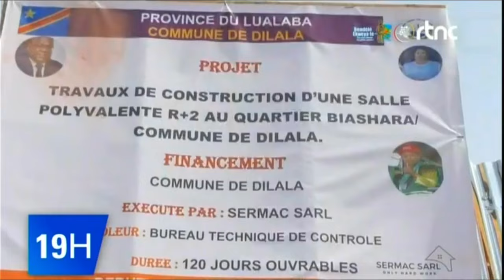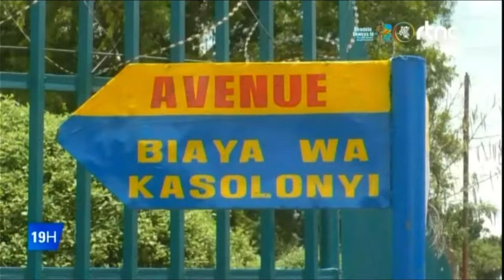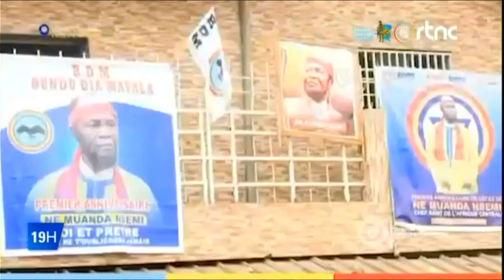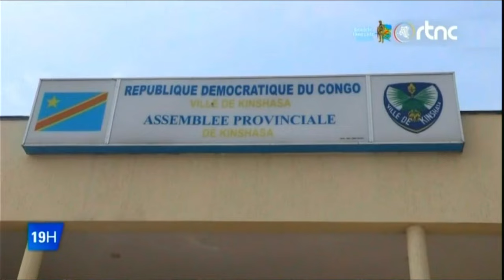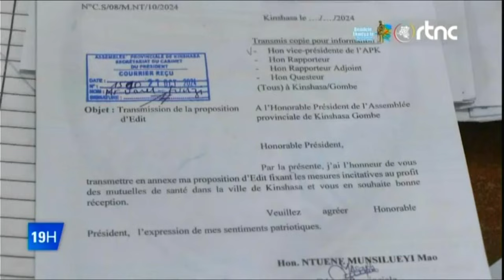🌍SUIVEZ : LE GRAND JOURNAL DE CE LUNDI LE 21.10.2024 EDITION 19H00